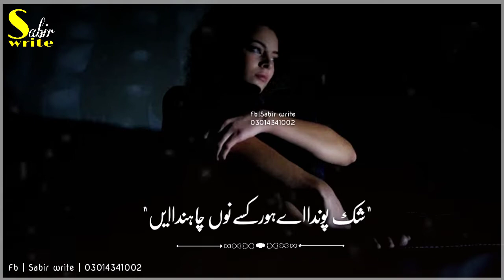Azher Abbas khushabi | Badliya Badliya sahil aj Kal || WhatsApp stetus New saraiki song stetus